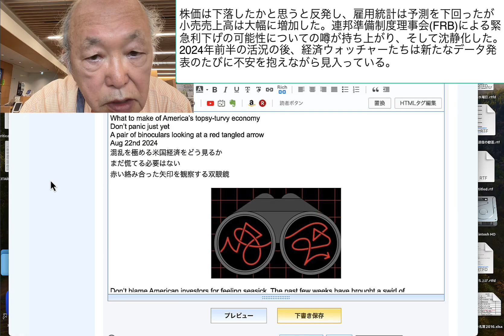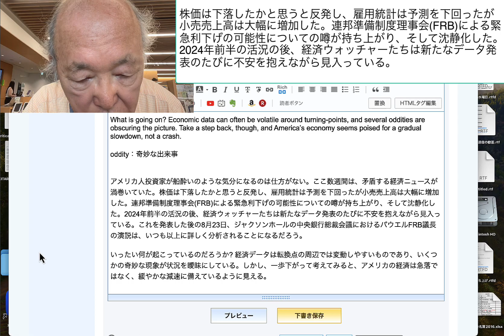株価は下落したかと思うと反発し、雇用統計は予測を下回ったが小売売上高は大幅に増加した。連邦準備制度理事会FRBによる緊急利下げの可能性についての噂が持ち上がり、